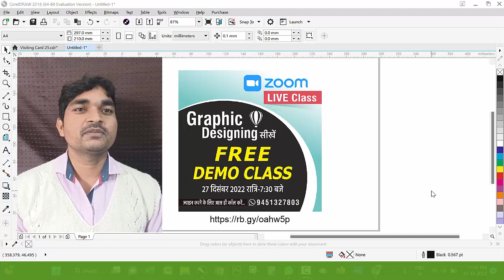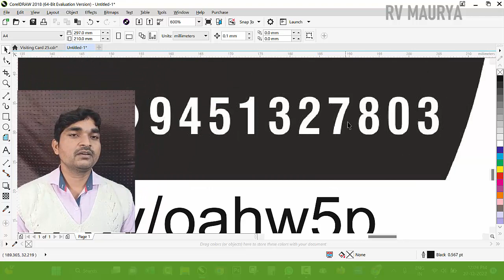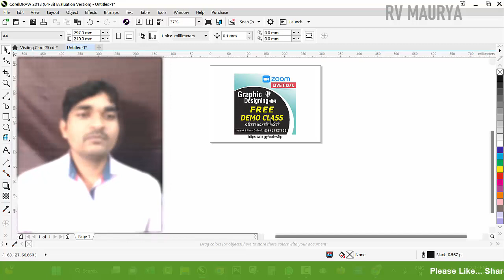Free Demo Class | Zoom Us | Live Class | Basic CorelDraw in Hindi